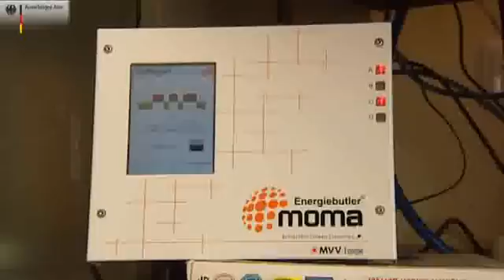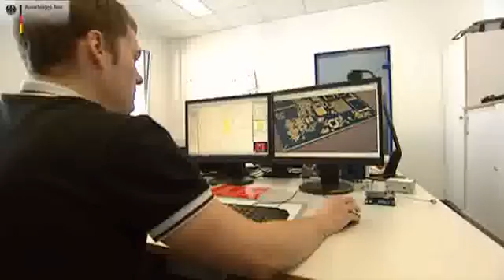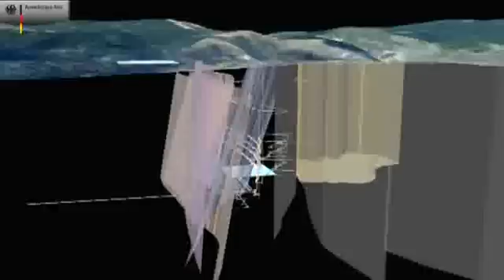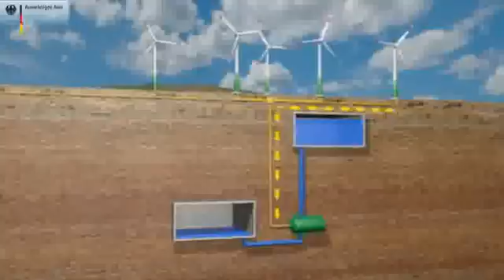Renewable Energy in Germany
* Renewable Energy in Germany - Opportunity and Challenge
* Renewable Energy and New Grids - The Path to Sustainable Electricity
* Innovative Research and New Jobs  - Investing in the Future
* International Partnership - Concepts for Change on a Global Level